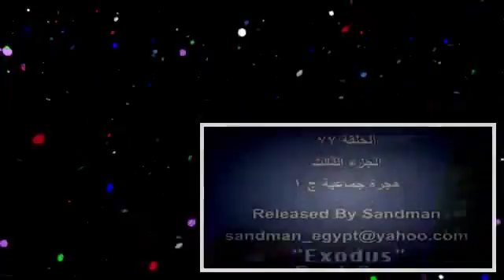أبطال النينجا { 77 } مدبلج عربي .